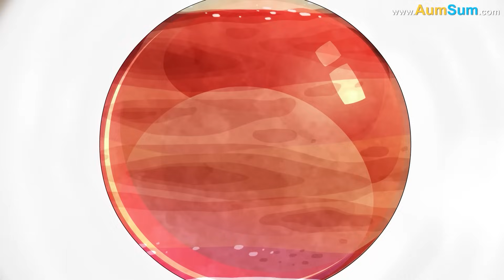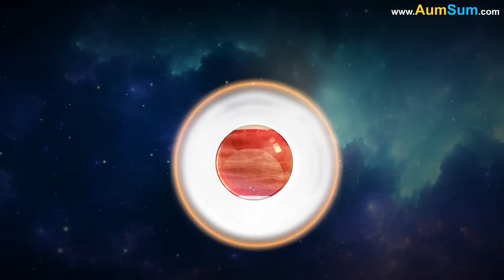If Earth had a Tail, what would happen? + more videos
If Earth had a Tail, what would happen?
Firstly, if Earth had a Tail, then humans may start constructing buildings even on Earth's tail!
Secondly, if Earth had a Tail, then just for fun, Earth may keep on slapping Moon with its tail!
Lastly, if Earth had a Tail, then just for fun, Earth may keep on catching planets with its tail!